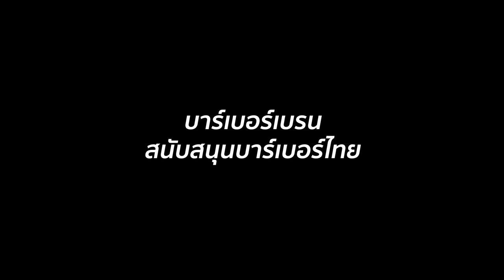Believe - ช่างแมน Billyhope Barbershop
"ตรงนั้นมันยาก ตรงนี้ทำไม่ได้ จริงๆแล้วเราแค่ไม่เคยทำซะมากกว่า อะไรที่เราอยากทำ ลองทำทุกอย่างไปเลย ไม่เสียหายแน่นอน ผมทำได้คุณก็ทำได้เหมือนกัน" - ช่างแมน Billyhope Barbershop -

"Believe" โปรเจ็คเล็กๆที่ขอส่งมอบกำลังและแรงบันดาลใจ ❤️ ที่ทีมงานหวังว่าจะเป็นส่วนหนึ่งเล็กๆที่ได้ส่งมอบพลังให้กับทุกคนก้าวผ่านและเดินหน้าต่อไปได้อย่างมั่นคงและประสบความสำเร็จ 🔥

"เราเชื่อว่าทุกคนทำได้"